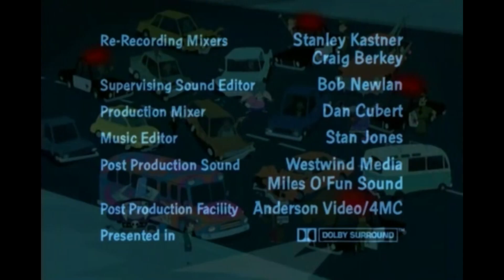BlooJ's Foster's Home for Imaginary Friends - Season 1 Credits (2000-2001)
This is the credits for The Bloo DeTour and Nick At Nite show BlooJ's Foster's Home for Imaginary Friends (seen in episodes like "Bloo Gets A Probe", "Phone Home", "Store Wars", "Hot Jenny", "Volcano", "Bendy Seeks Help", "Mickey Mouse Gets Busted", "Trees of Troy", "FTV", "North By North Toonville", "A Pikachu Makes Love to a Jigglypuff", "Wilt Goes Back to College", "Model Misbehavior" and Others
Channels: The Bloo DeTour and Nick At Nite (Main), Comedy Central,  FX  and Adult Swim (Other)
Note: Fanmade